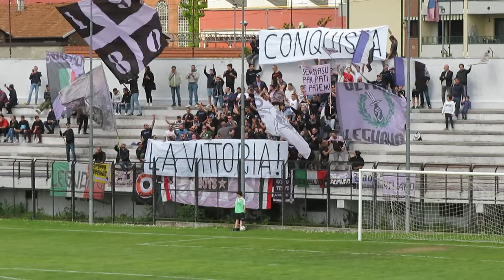AC LEGNANO - VERBANO